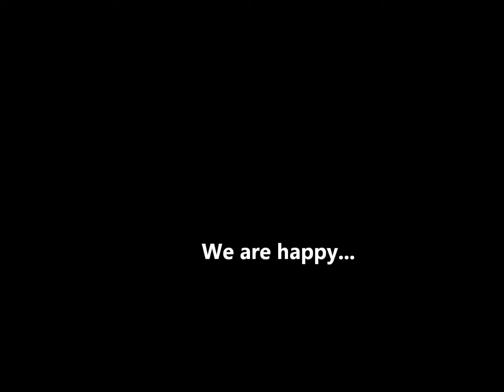Caribbean Pearl Line Dance